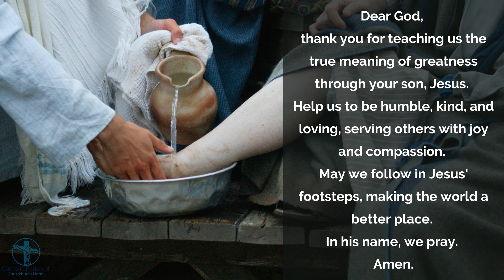31st Sunday in Ordinary Time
What does it mean to truly be great? Jesus says that greatness is not about being in the spotlight, but in fact greatness comes from being servant-like! Jesus even challenges his disciples that if you want to be great, you must be a servant.

Fr Alister breaks open the Gospel passage for this Sunday, and he might offer four practical ways in which we can be great in Jesus' eyes! 🙏